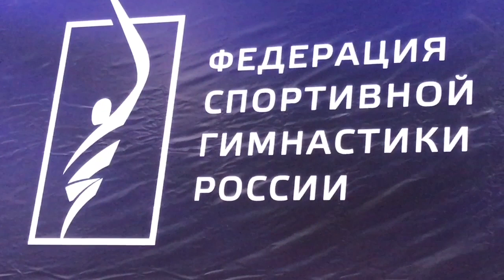New generation of Russian gymnasts 2019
Новое поколение гимнастов России